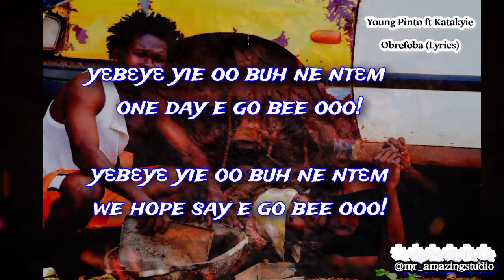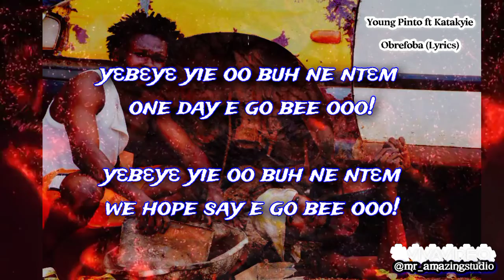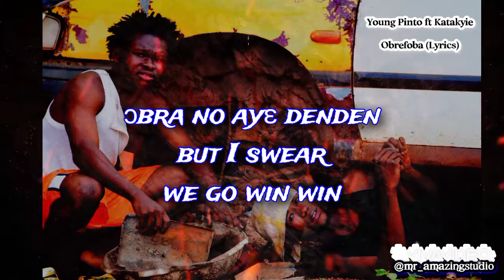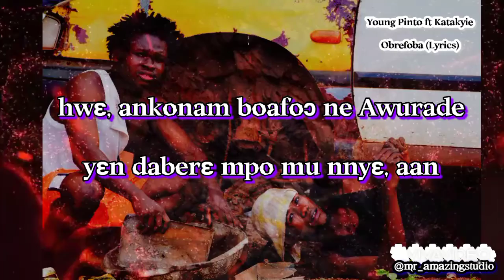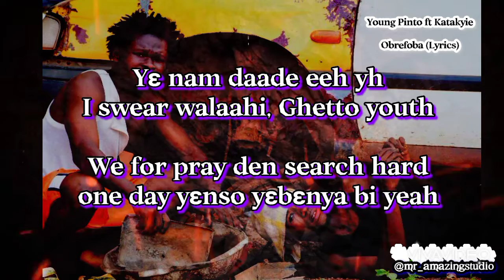Young Pinto - Obrefoba ft Katakyie (Official Lyrics video)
Young Pinto ft Katakyie
Obrefoba
Official Lyrics video
Edited by: @mr_amazingstudio

Please watch the full lyrics video and you will get to know it's a very great and inspirational song.
Please the name is (Young Pinto) on all social media platforms. Listen to his other songs too. Trust me you will Love it👏💖

For all your lyrics videos and any other designs, please contact the editor (Mr Amazing) on 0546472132